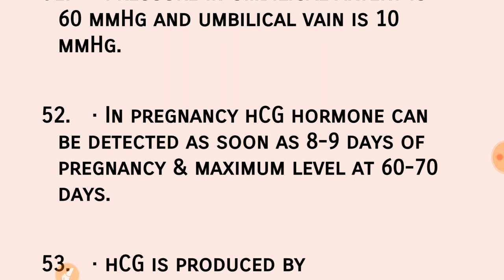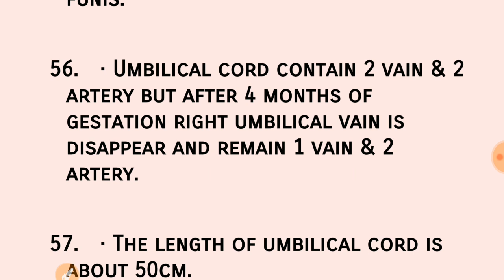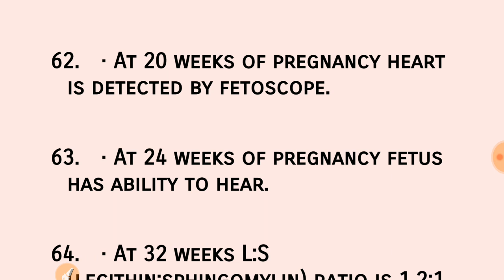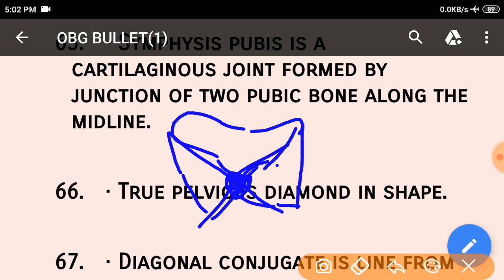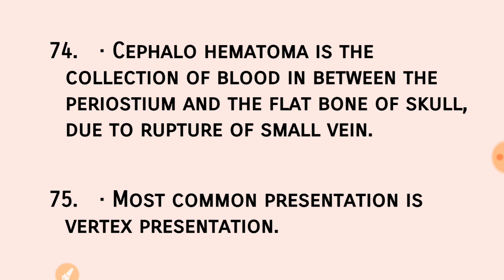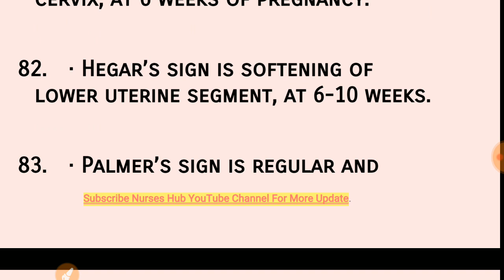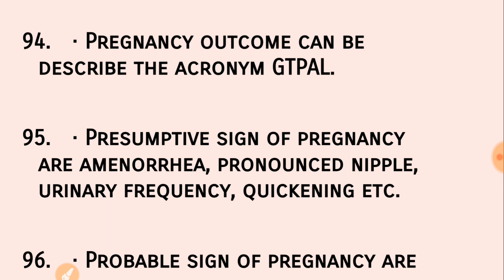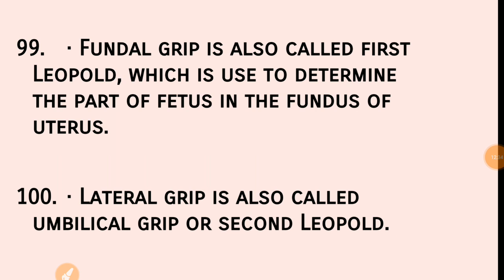Golden Bullet's Obstetrics and Gynecology For AIIMS DSSSB BHU PGI Part :- 2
1. Nursing Success.
2. Target High.
3. NCLEX RN